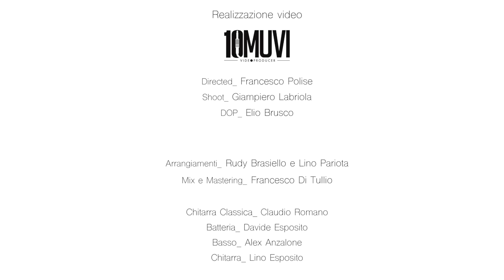Mr.Hyde ft. Emiliana Cantone - Sempe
Una produzione 10 LAB
Produzione artistica e arrangiamenti Rudy Brasiello
Testo: L. Brusco / B. Lanza / R. Brasiello
Regia 10 Muvi
info Mr.Hyde
Facebook : Mr.Hyde - Ludo Brusco e Rudy Brass